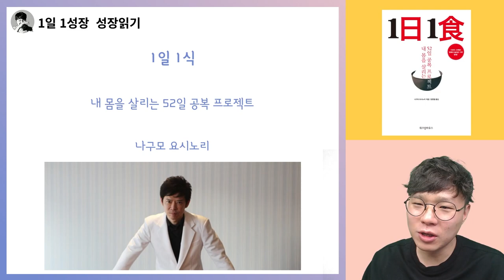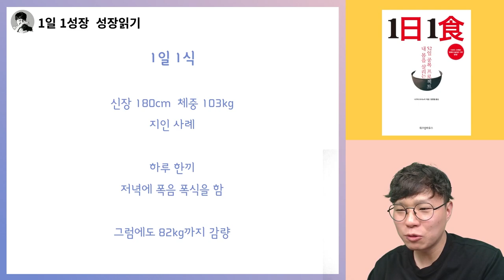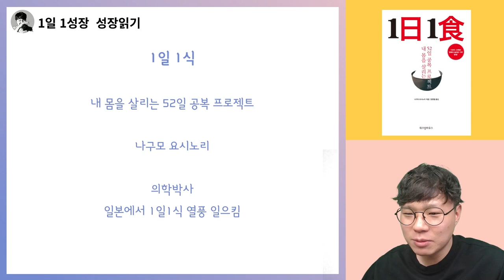1일 1식 하세요. 살빠지고 건강해집니다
📚 『 1일 1식 』 구매하러 가기 📚

고맙습니다.